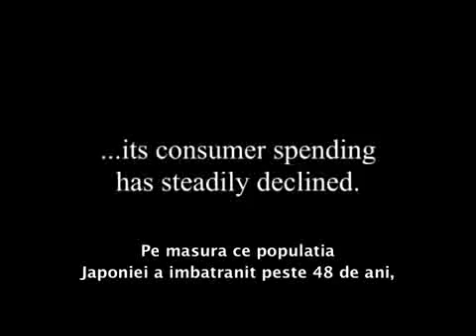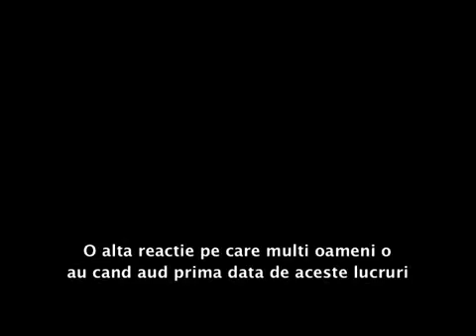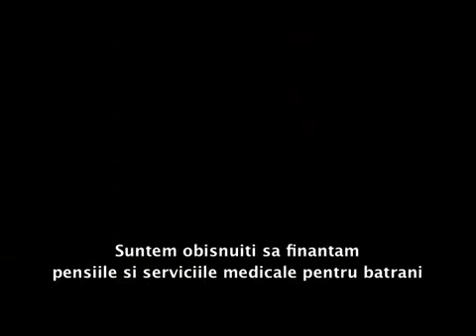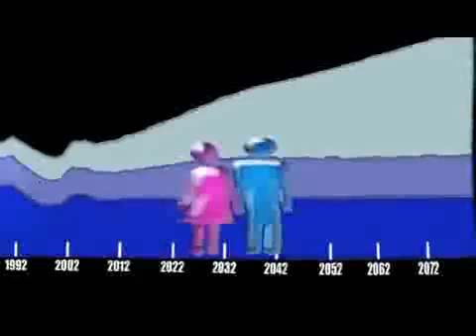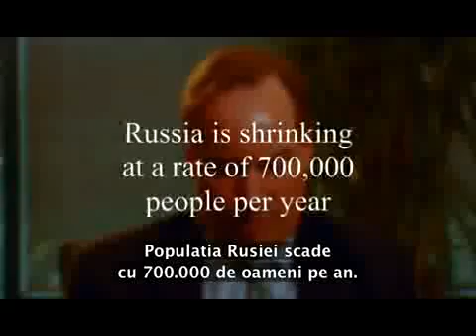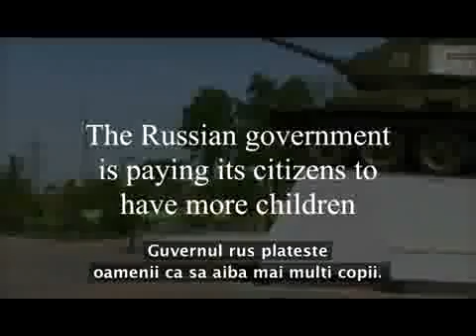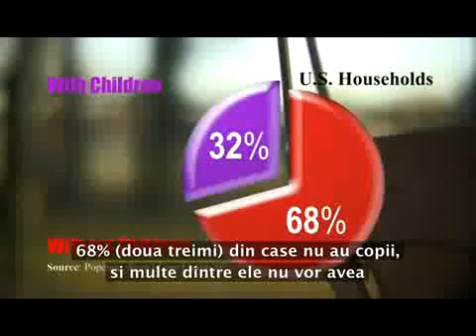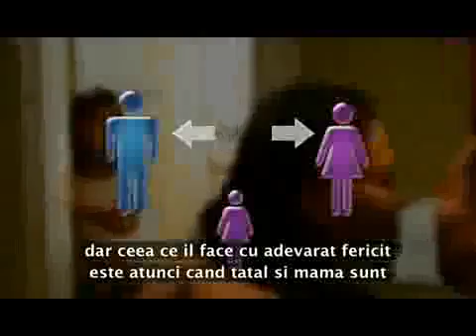Iarna Demografica-documentar in romana despre controlul omenirii-part 3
Un important grup de oameni de stiinta si economisti propun o teorie surprinzatoare si socanta pentru majoritatea oamenilor, care au auzit la televizor ca Pamantul este suprapopulat. Specialistii ne avertizeaza ca, de fapt, ne indreptam spre o iarna demografica ce ameninta sa aiba consecinte sociale si economice catastrofale si care deja au inceput sa se faca simtite.

   Iarna Demografica  Declinul Familiei Umane este primul dintr-o serie de documentare care exploreaza fiecare aspect al declinului demografic, solicitand opinia unor specialisti si cercetatori in demografie, economisti, politicieni si oficiali guvernamentali, lideri civici si religiosi din 33 de tari.

   Iarna Demografica  Declinul Familiei Umane dezvaluie unul din cele mai grave evenimente ale istoriei moderne ce isi urmeaza, in tacere, cursul.